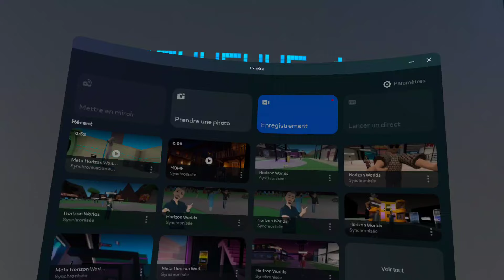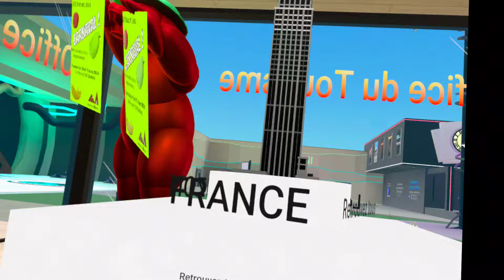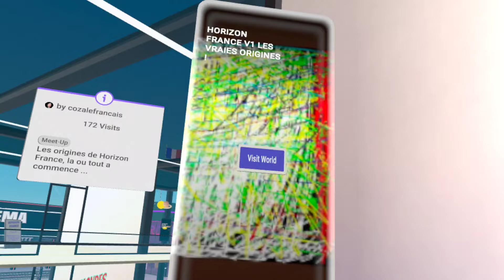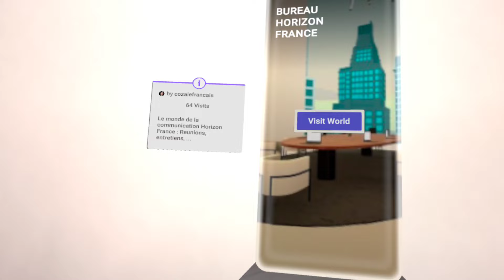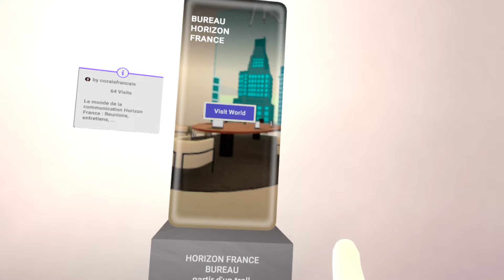Horizon France V8.0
Voici la Version 8 d'Horizon France avec un concept inédit dans le metavers !

Retrouvez la communauté française et francophone chaque jour dans le monde Horizon France (horizon worlds) à 14, 18h et 21h !

30 € de crédit Meta Quest Store lorsque vous utiliserez mon lien de parrainage pour acheter un casque.

Bénéficiez également d’une remise de 25 % sur :
- Dungeons Of Eternity